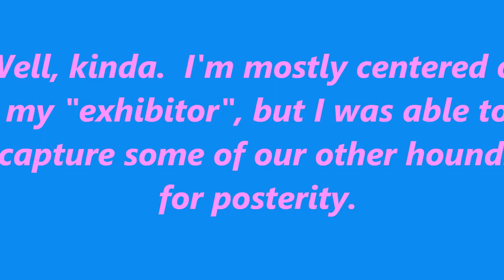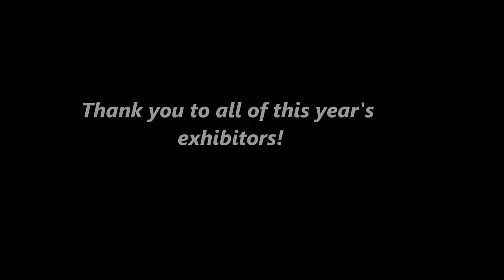2014 AKC Eukanuba National Championship Ibizan Hounds